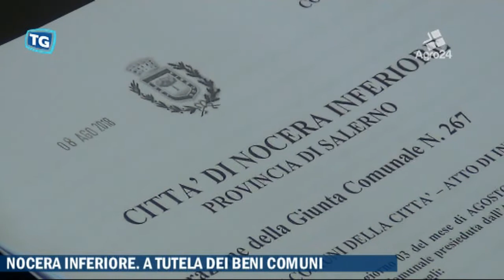Nocera Inferiore. Salerno. A tutela dei beni comuni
Nocera Inferiore. Salerno. A tutela dei beni comuni. L’amministrazione comunale guidata dal sindaco Torquato approva l’atto d’indirizzo. Ne parla l'assessore Annarita Pagliara...